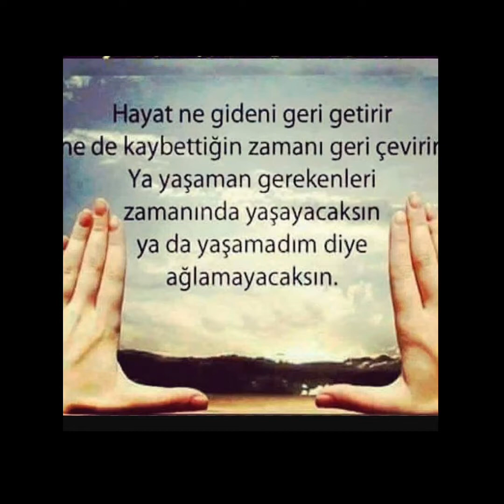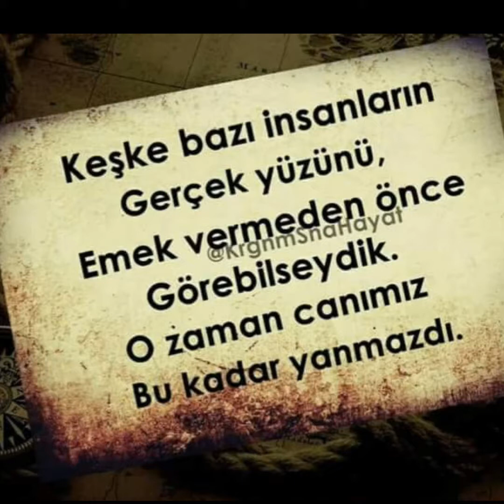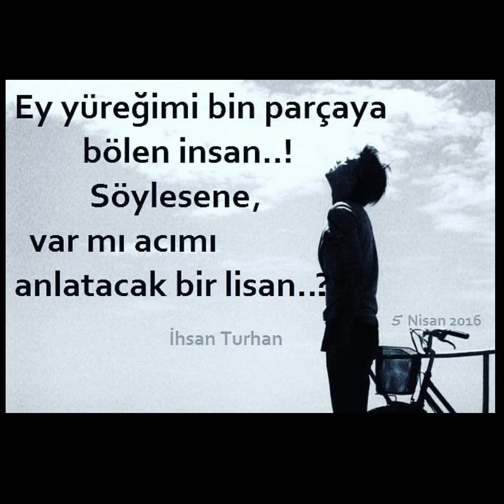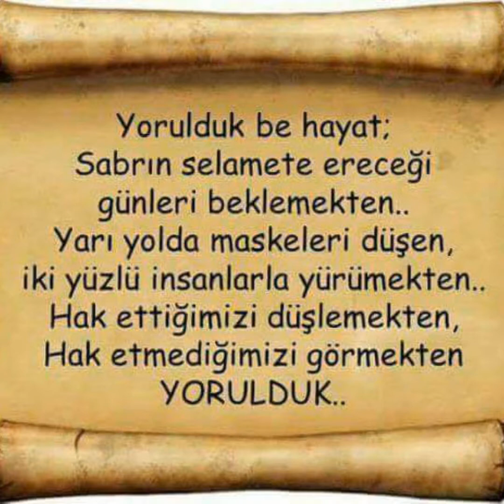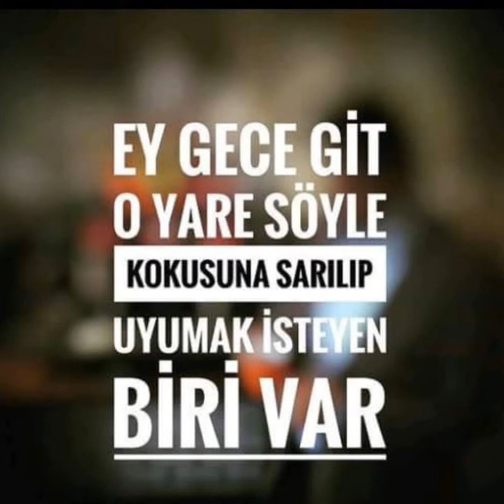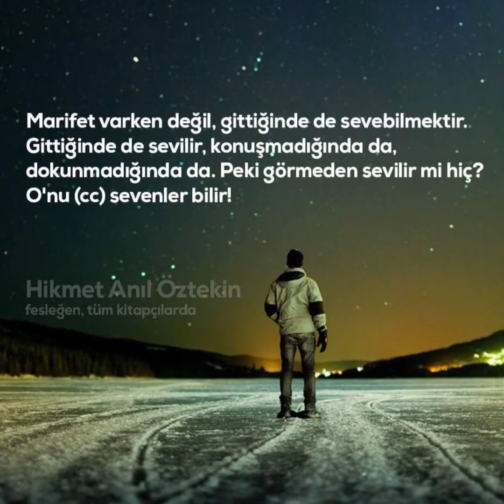Gunah kar oldum